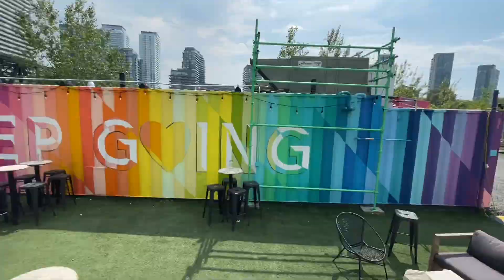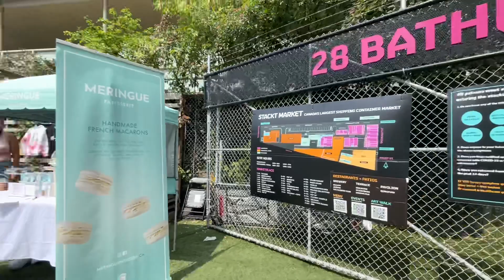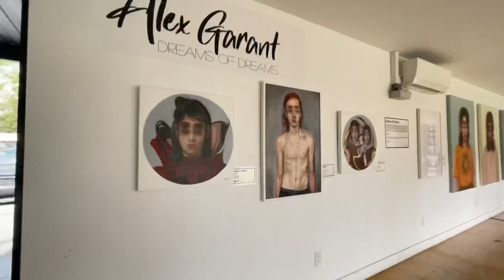Stackt Market Toronto